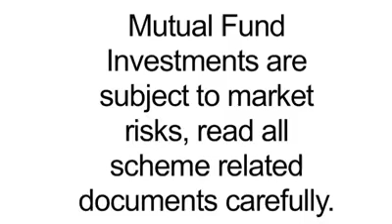Benefits Of Investing In Mutual Funds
Mutual Funds Investment Advisory Service Provided By Mitul Debnath. Call @ 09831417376 / 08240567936